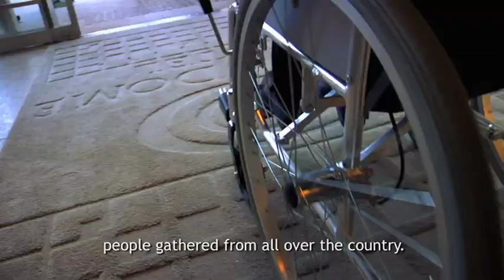Mrs. Judo: Be Strong, Be Gentle, Be Beautiful - Trailer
Mrs. Judo: Be Strong, Be Gentle, Be Beautiful, a compelling and artistic film by Yuriko Gamo Romer, documents the life-long journey of Keiko Fukuda’s decision to defy thousands of years of tradition, choose her own path, and become judo history’s only woman to attain the pinnacle 10th degree.

Mrs. Judo premiered in San Francisco in 2012 and has been screened nationally and internationally in over twenty film festivals.  The film was recognized as “Best Documentary” at the International Festival of Sports Movies in Moscow, Russia in 2013.  It has continued to be screened internationally, selected for the International Women’s Film Festival in Mumbai, India, International Sports Film Festival in Milan, Italy, and Festival Cine Deporte in Oaxaca, Mexico.

With support from Cal Humanities, the Mrs. Judo Community Engagement Series held screenings in San Francisco, Los Angeles, and Sacramento that included a live ju-no-kata demonstration and community panel. The launch event at the Asian Art Museum included Olympic bronze medalist Marti Malloy, head instructor of Soko Joshi Judo Wilina Monar, artist/historian Amy Fujiwara Shen, and filmmaker Yuriko Gamo Romer.

Mrs. Judo was requested by 2,241 viewers as part of Cinema Asia America with Comcast Xfinity Video on Demand in August 2013. The KCET Link premiere public television screening launches Mrs Judo as part of the CAAM “Japanese American Lives” series in recognition of Asian American Pacific Islander Heritage Month for May 2014.